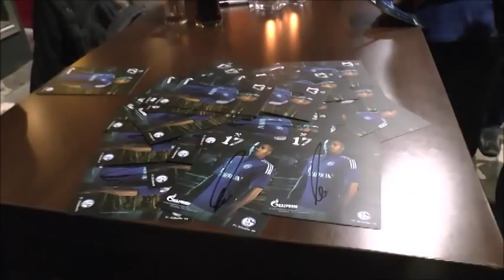Schalke Fans meets with Jefferson Farfan